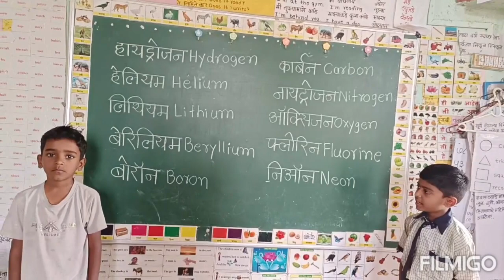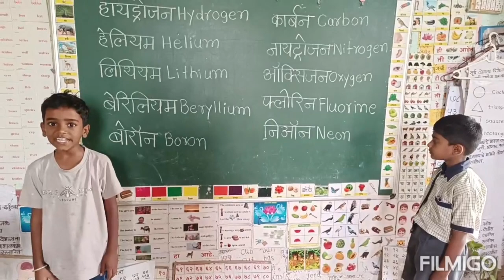पाठ न करता फक्त अक्षरांचा आवाज पाठ करा ...दुसरीच्या वर्गातील स्पेलिंग...प्रयुज रंगोड.RM KALYAN